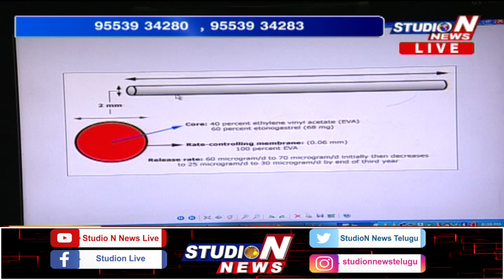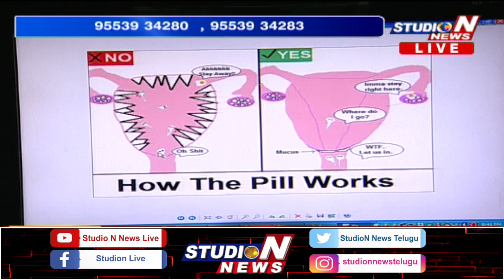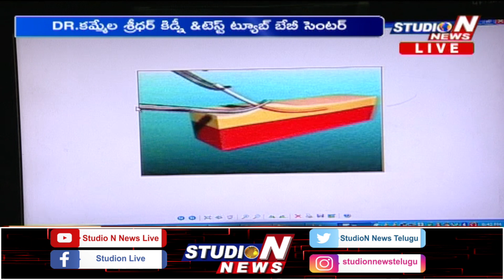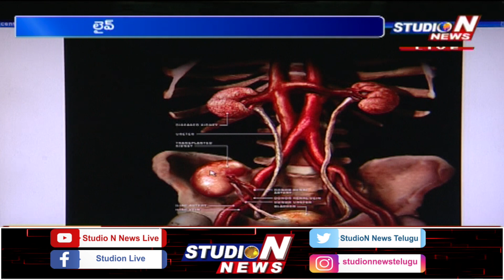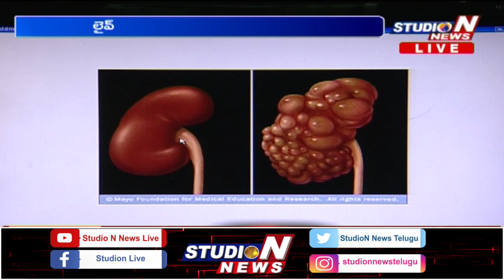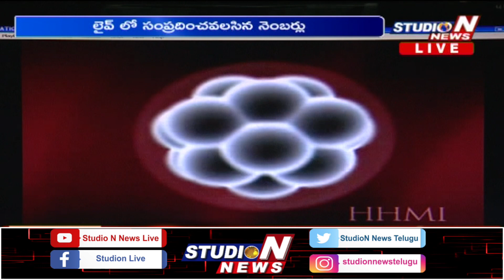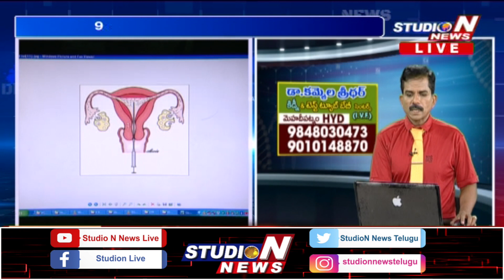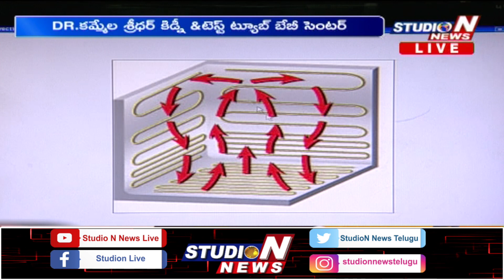క్లోనింగ్ పక్రియ వాళ్ళ ఉపయోగాలు ఏమిటి | Dr Kammela Sreedhar | Urology | Hyderabad |StudioN News